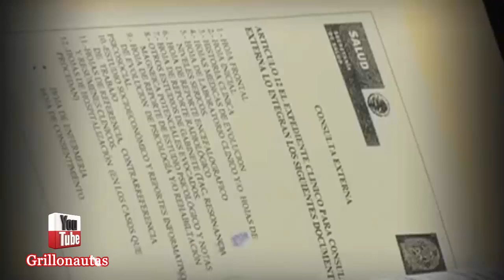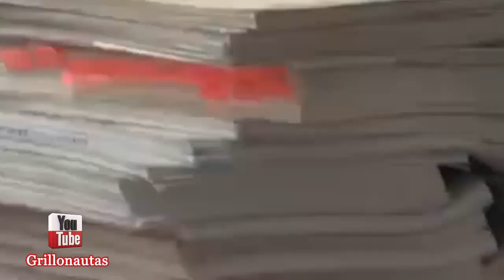Capos inician huelga de hambre en penal de Guanajuato